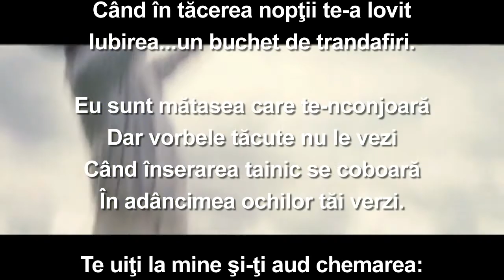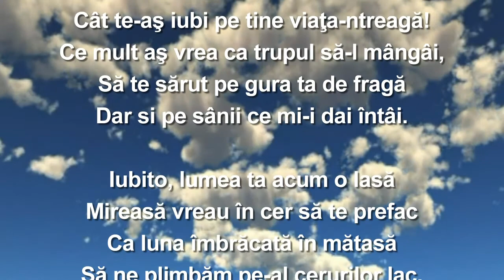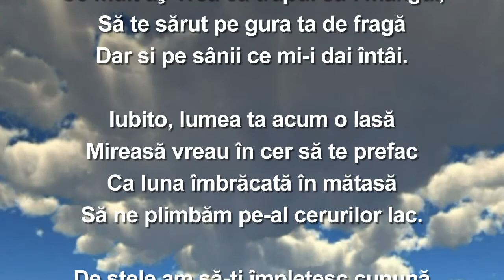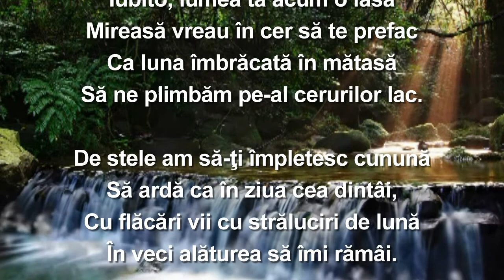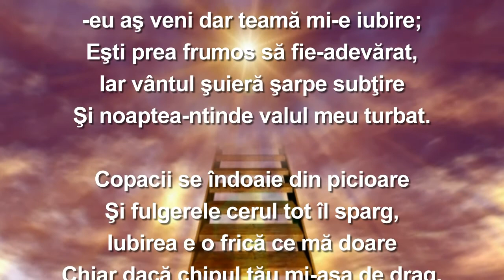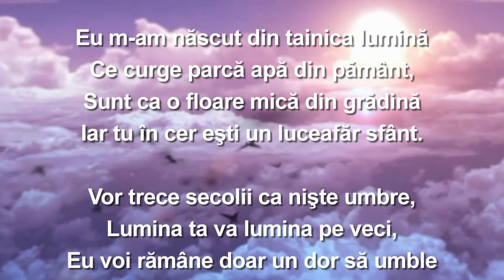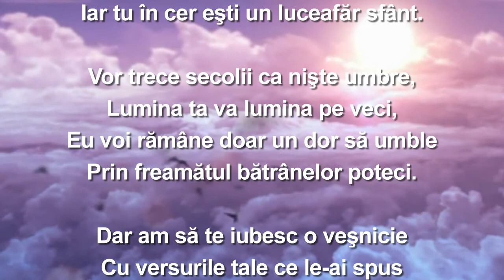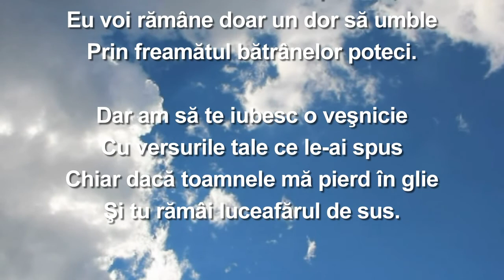Sunt pe-alături risipit - Ion Vanghele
Sunt pe-alături risipit
versuri - Ion Vanghele
muzica - Chris Spheeris - Eros

CD Baby
În numele: Essence Records

Sunt pe-alături risipit

Eu sunt aici, pe-alături risipit
În aerul pe care îl respiri
Când în tăcerea nopţii te-a lovit
Iubirea...un buchet de trandafiri.

Eu sunt mătasea care te-nconjoară
Dar vorbele tăcute nu le vezi
Când înserarea tainic se coboară
În adâncimea ochilor tăi verzi.

Te uiţi la mine şi-ţi aud chemarea:
-iubitule din ceruri să cobori
Să îmi alungi cu versuri disperarea
Cu poezia ta, buchet de flori.

Eu te aud şi mă aprind mai tare
În lacrime pe urmă prefăcut,
Ca trăsnetul m-arunc apoi în mare
Şi te învălui toată în sărut.

-din lumea cea de sus :Visul se duce
Pe sânul alb în palma vieţii pus
Şi stele cad pe umbra ta cea dulce
Pe gura care o doresc nespus.

Cât te-aş iubi pe tine viaţa-ntreagă!
Ce mult aş vrea ca trupul să-l mângâi,
Să te sărut pe gura ta de fragă
Dar și pe sânii ce mi-i dai întâi!

Iubito, lumea ta acum o lasă
Mireasă vreau în cer să te prefac
Ca luna îmbrăcată în mătasă
Să ne plimbăm pe-al cerurilor lac.

De stele am să-ţi împletesc cunună
Să ardă ca în ziua cea dintâi,
Cu flăcări vii cu străluciri de lună
În veci alăturea să îmi rămâi.

-eu aş veni dar teamă mi-e iubire;
Eşti prea frumos să fie-adevărat,
Iar vântul şuieră şarpe subţire
Şi noaptea-ntinde valul meu turbat.

Copacii se îndoaie din picioare
Şi fulgerele cerul tot îl sparg,
Iubirea e o frică ce mă doare
Chiar dacă chipul tău mi-aşa de drag.

Eu m-am născut din tainica lumină
Ce curge parcă apă din pământ,
Sunt ca o floare mică din grădină
Iar tu în cer eşti un luceafăr sfânt.

Vor trece secolii ca nişte umbre,
Lumina ta va lumina pe veci,
Eu voi rămâne doar un dor să umble
Prin freamătul bătrânelor poteci.

Dar am să te iubesc o veşnicie
Cu versurile tale ce le-ai spus
Chiar dacă toamnele mă pierd în glie
Şi tu rămâi luceafărul de sus.